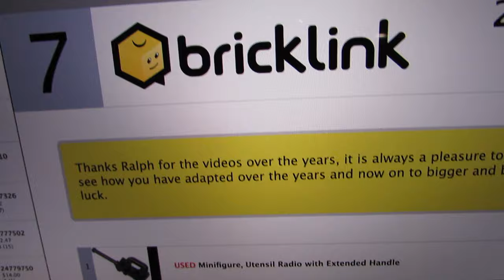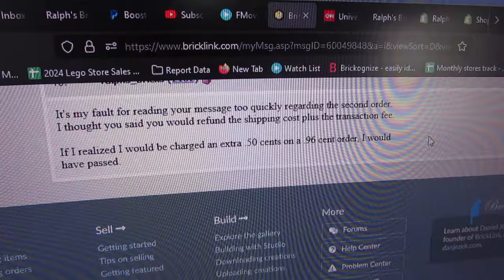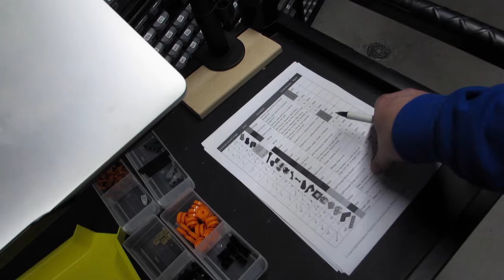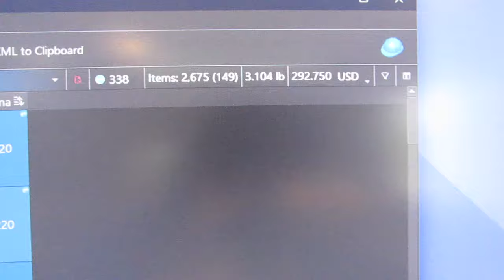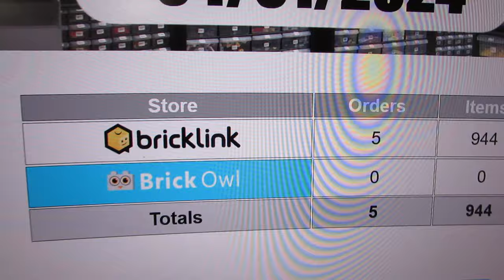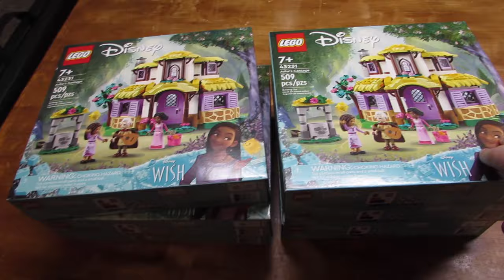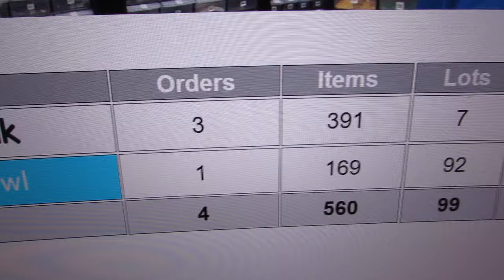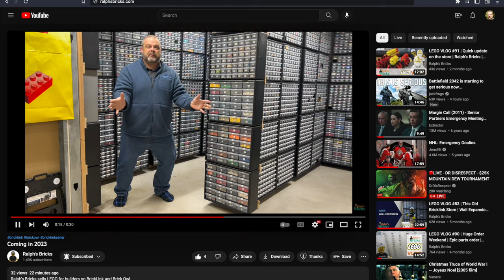Parting out tons of sets for the Bricklink store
These products help me be a more efficient seller:

▶️Storage
Akro-Mils 24 drawers
Akro-Mils 44 drawers
Akro-Mils 64 drawers
Avery labels for drawers
Drawer dividers
Card Holder boxes (For ebay minifigs)

▶️Equipment
Brother Printer
Rollo Wireless thermal shipping label printer
Thermal label holder
Counting Scale
Food Scale (Use to weight packages for shipping)
Push cart (Similar but not exact model)
Laptop stand
Portable washing machine
Studio box
HUE HD Pro Bendable Camera for Brickognize

▶️Supplies
Avery labels for used parts
Thermal Shipping labels
Packing tape
Customs paper clear adhesive pouches
4 x 6 baggies
2 x 3 baggies
3 x 4 baggies
#2 Padded Envelopes
#000 Padded Envelopes
#0 Padded Envelopes